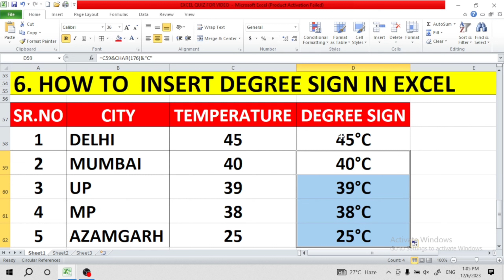How to Insert Degree Sign in Excel | CHAR Formula kise use kare - Excel - Character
How to Insert Degree Sign in Excel | CHAR Formula kise use kare - Excel - Character excel @vishalsirvscomputertrainer9857

Excel formula basic to advanced
Excel Tutorial For Beginners to advance
Excel suru se kaise sikhe
Excel